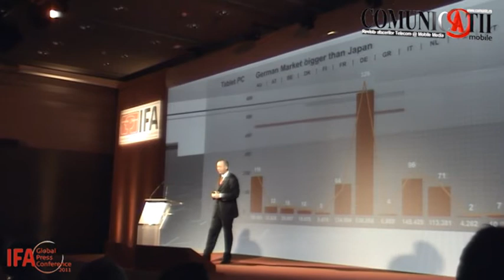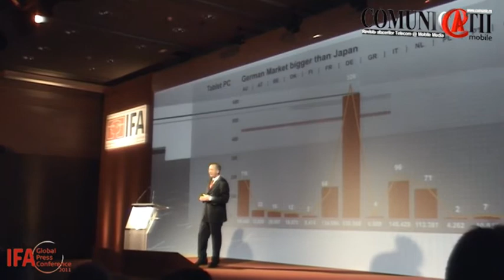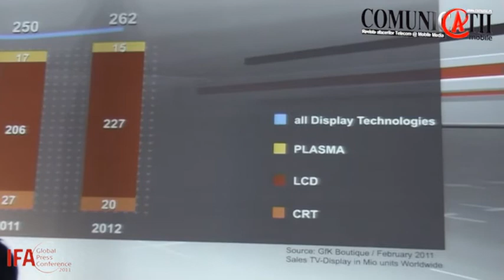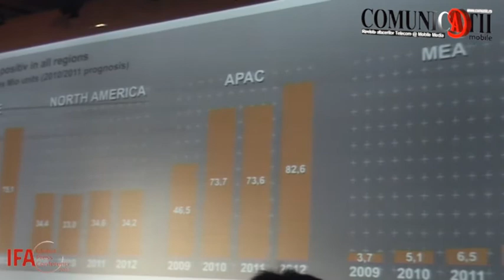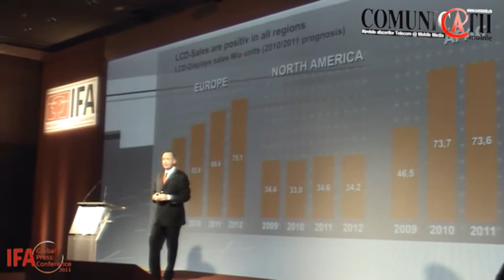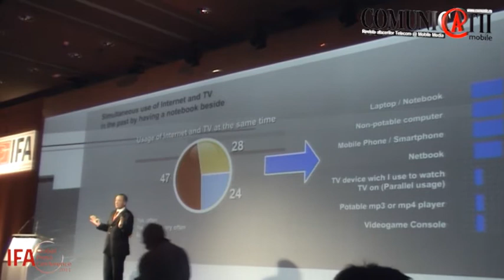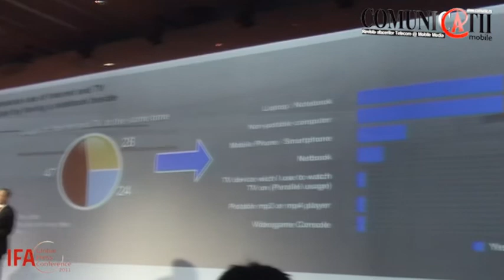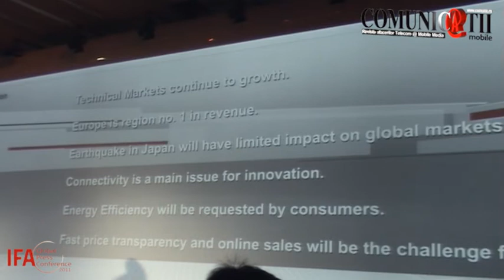IFA 2011 - 2011, the year of smartphones, tablet PCs, 3D TV - part 2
IFA Press Conference 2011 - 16 April 2011, Alicante, Spain
Jürgen Boyny -- Global Director Consumer Electronics, GfK Retail & Technology -
Consumer Electronics Trends